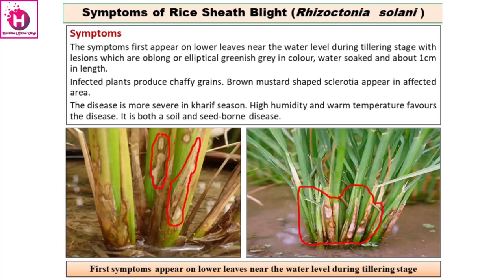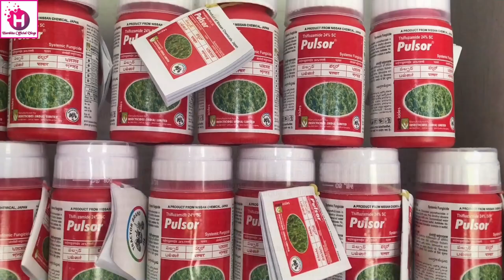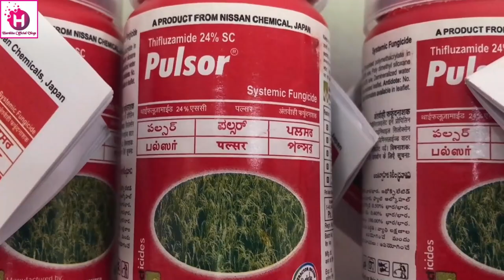🌾धान में शीथ ब्लाइट के लिये बेस्ट फंगिसाइड😳| BLB |धान का झुलसा रोग। पहचान और नियंत्रण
चावल की खेती में शीथ ब्लाइट (बीएलबी) के लिए सर्वोत्तम कवकनाशी का अन्वेषण करें। अपनी धान की फसल को प्रभावी ढंग से बचाने के लिए लक्षण, कारण और निवारक उपायों के बारे में जानें। इस सामान्य कवक रोग से निपटने और स्वस्थ फसल सुनिश्चित करने के लिए अनुशंसित खुराक और अनुप्रयोग तकनीकों का पता लगाएं। इस जानकारीपूर्ण वीडियो के साथ अपने चावल के खेतों के प्रबंधन में सूचित और सक्रिय रहें!
धान की फसल में Sheath Blight के 2 बेस्ट फंगिसाइड ?
धान के लिए बेहद खतरनाक है शीथ ब्लाइट रोग ?
धान में शीथ ब्लाइट रोग का नियंत्रण ?
धान की फसल में शीत ब्लाइट रोग का प्रकोप
धान शीथ ब्लाइट रोग के कारण व रोकथाम ?
अब शीथ ब्लाइट और शीत ब्लास्ट रोग ने धान की फसल को जकड़ा ?
धान का शीथ ब्लाइट झुलसा रोग। पहचान और नियंत्रण ?
धान में शीथ ब्लाइट के लक्षण व रोकथाम ?
क्या आप धान में शीथ ब्लाइट और इसके नियंत्रण के बारे में जानते ?
राइजोक्टोनिया सोलानी कुह्न पैथोफिज़ियोलॉजी ?
शीत ब्लास्ट क्या होता है?
ब्लाइट का कोई इलाज है?
चावल में म्यान ब्लाइट को कैसे नियंत्रित करें?
लीफ ब्लाइट को कैसे नियंत्रित करें?
धान में शीथ ब्लाइट रोग।बचाव के उपाय ?
धान में लीफ ब्लास्ट का पक्का इलाज ?
धान में अब शीथ ब्लाइट की टेंशन ख़त्म?

1:- शीथ ब्लाइट का नियंत्रण मुख्य रूप से पर्ण कवकनाशी के उपयोग के माध्यम से किया गया है।  Thifluzamide 24% sc 1ml, 1 मिली प्रति लीटर का प्रयोग करके इस रोग को रोका जा सकता है,

2:- धान को बचाएं शीथ ब्लाइट से:- चावल महत्वपूर्ण खाद्य फसलों में से एक है और दुनिया की लगभग आधी आबादी के लिए दैनिक आहार का एक अनिवार्य हिस्सा है, भारत दुनिया में धान का दूसरा सबसे बड़ा उत्पादक देश है, जो धान की खेती के तहत लगभग 44 मिलियन हेक्टेयर क्षेत्र को कवर करता है, जो दुनिया के धान उत्पादन का 22 प्रतिशत हिस्सा है परंतु दुनिया भर में चावल का उत्पादन विभिन्न जैविक और अजैविक तनाव से प्रभावित है।

Best Fungicide For Sheath Blight
dhan me blast rog
dhan me blast rog ki dawa
dhan me pahela spray kaun sa hai
Sheath blight of rice
Dhan Ko Sheath Blight hone se kaise roken ?
What is the cause of sheath blight?
What pesticide is used for sheath blight?
How to manage sheath blight?
sheath blight in paddy crop
Sheath blight
Dhan me sheath blight
dhan me sheet blast ki dawa
paddy crop
pulser fungicide
nativo fungicide
bayer nativo